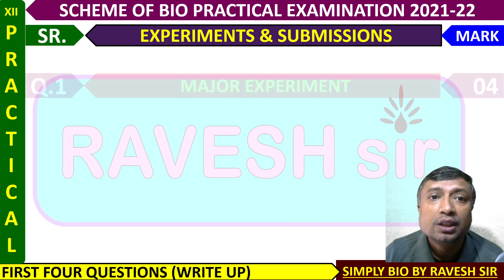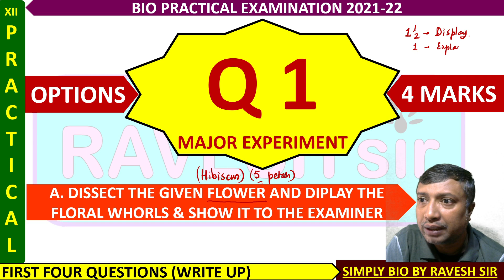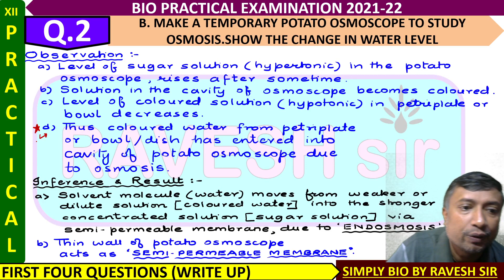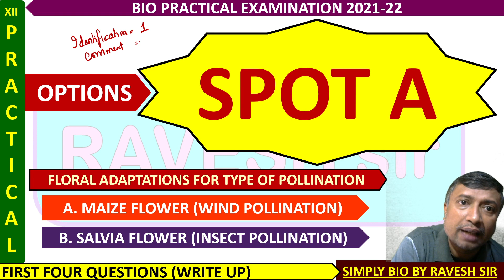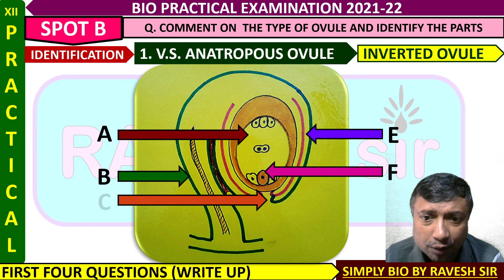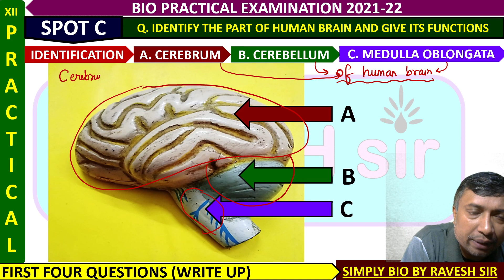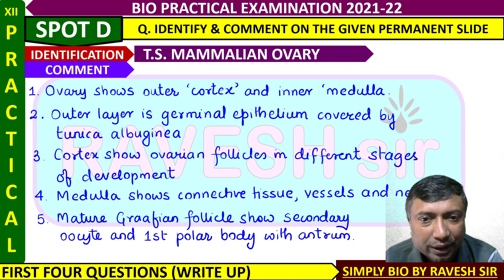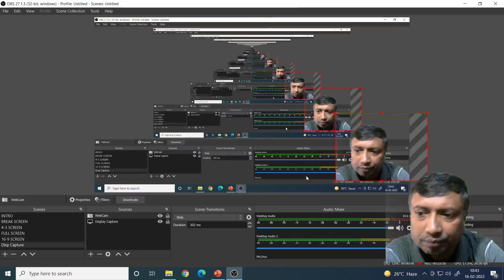BIO PRACTICAL WRITE UP FOR FIRST FOUR QUESTIONS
FOLLOW THE INTRUCTIONS AND NOTE DOWN DOWN THE DESCRIPTION NEEDED FOR EACH EXPERIMENT